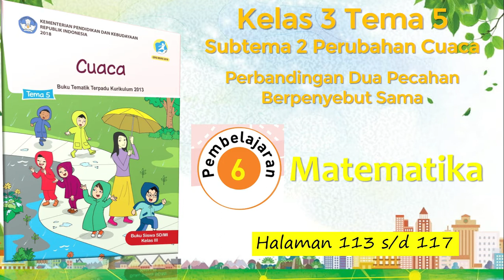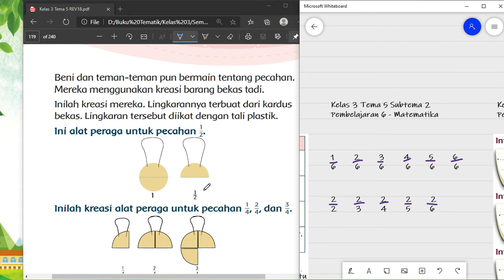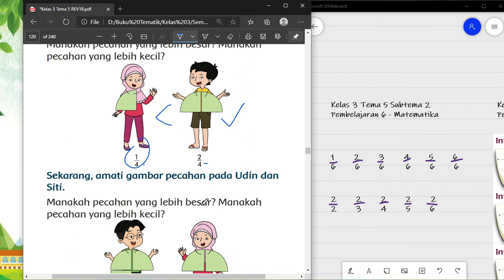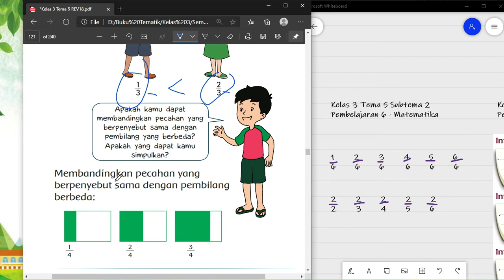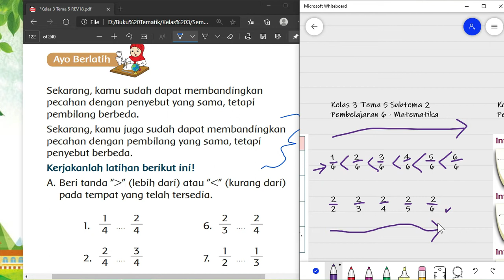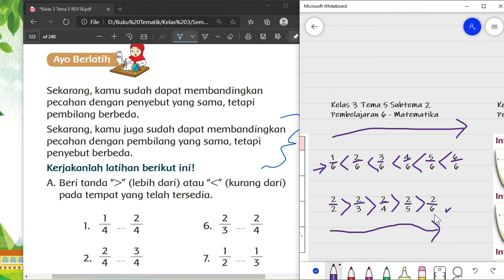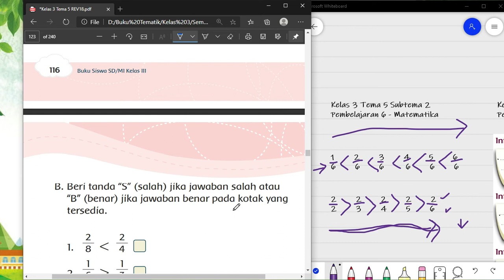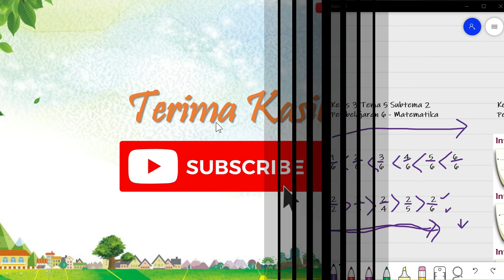Kelas 3 Tema 5 Subtema 2 Pembelajaran 6 Mtk Membandingkan Pecahan Berpenyebut Sama Hal 113-117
Kali ini kita akan membahas pelajaran Kelas 3 Tema 5 Subtema 2 Pembelajaran 6 Mtk Membandingkan Pecahan Berpenyebut Sama Hal 113-117

 di rumah.